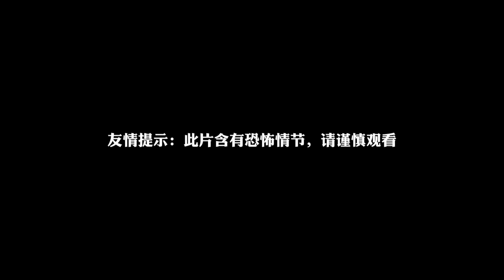【mystery boxes challenge -Horror Movie】JUN's quarantine vlog 辉日常记录 EP 3